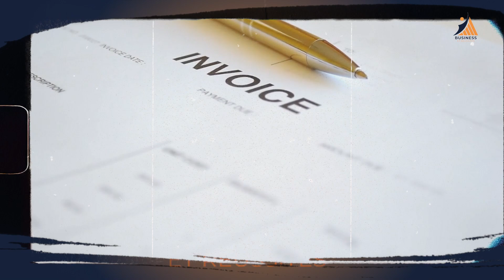5 TECHNIQUES pour ÉPARGNER de l'argent FACILEMENT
Comment épargner son argent facilement et efficacement? Comment épargner plus d'argent ? Voici 5 techniques pour épargner de l'argent. Je partage dans cette vidéo mes meilleures techniques pour faire des économies au quotidien.

Si tu as du mal à clarifier tes finances, cette MASTERCLASS est faite pour toi.
Inscris-toi maintenant pour être informé.e de la prochaine date 🤗

🎁 Télécharge GRATUITEMENT ton guide des 10 Business pour augmenter tes revenus de manière passive

► UNE QUESTION ?

► UN COACHING ?
         ✅ Clique maintenant sur ce lien pour prendre RDV

► INVESTIR DANS L’IMMOBILIER SANS Être PROPRIÉTAIRE

► DEVENIR LIBRE FINANCIÈREMENT AVEC  L’IMMOBILIER